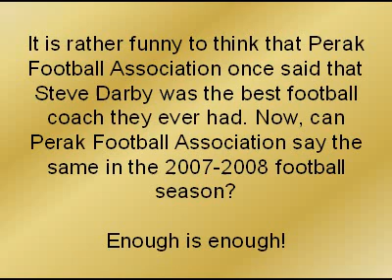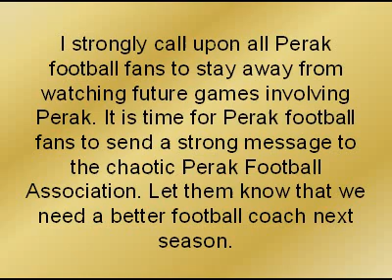Yob4ever4Perak-Perak heading for their worst-ever showing!?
Courtesy of Duke on Sports Blog